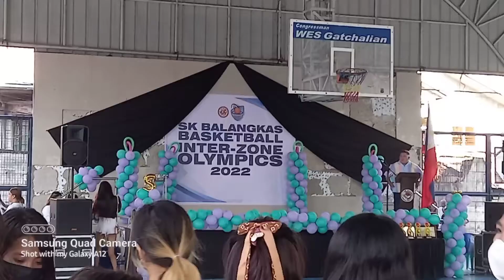PARADA LIGA NG BALANGKAS SOBRA DAMI NG PLAYER